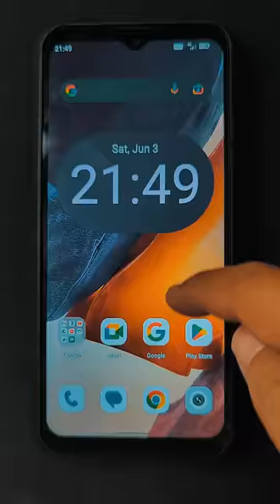⚠️ ESTA MARCA DE CELULARES LO VOLVIO HACER!!!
Y no.. no lo hizo con celular de 1,400 usd 20 mil pesos... ni tampoco con uno de 700...

lo hizo con un celular que cuesta menos de 340 usd 6000 mxn

Pantalla 6.58 Full HD+ a 120 hz
256 gb de almacenamiento
12 gb en ram
camaras de 108, 5 y 24 mp con vision nocturna
selfie de 32 mp
tecnologia NFC
Resistente al agua IP68 y a golpes IP169k
una muy humilde bateria de 10600 mAh... si 10

Y no .. no se me olvido decir el procesador... este celular tiene un MediaTek G99

sabes de quien hablamos...

este es el CUBOT KING KONG 9

Aqui lo puedes comprar...

El equipo que uso para mi videos:

👉 El celular que uso
👉 Mi Laptop Dell
👉 Mi cámara principal
👉 Mi consentido drone DJI
👉 Los Filtros ND Neewer que uso
👉 El Brazo de mi microfono
👉 La mochila que uso
👉 El micrófono para la camara
👉 El gymbal de mi celular
👉 Mi tripie grande
👉 Mi tripie que llevo
👉 El lente favorito 50mm

⚠️ Mi nombre es Yofu y en este canal hablamos de marketing digital y también damos muchos consejos para tus redes sociales y nos encanta hablar de celulares y dispositivos que te ayudan a lograr el éxito que buscas en Internet. Este video de YofuMedia no está patrocinado por nadie 😭 y algunos links son parte de un programa de afiliados lo que significa que si llegas a comprar algo por medio de nosotros recibimos una comisión que nos permite seguir realizando estos videos, si es asi agradecemos mucho tu apoyo, esperamos consideres suscribirte